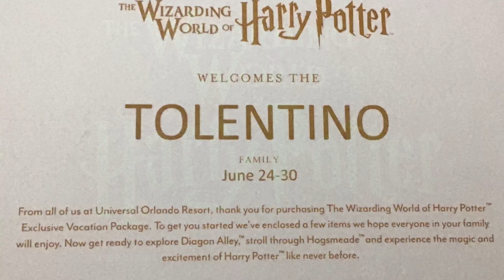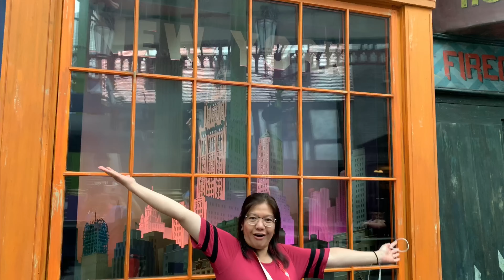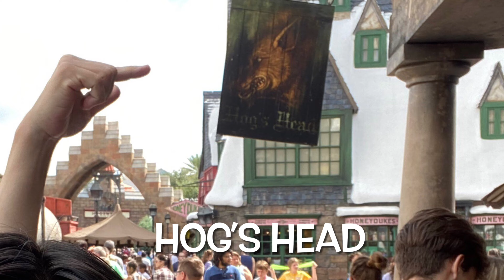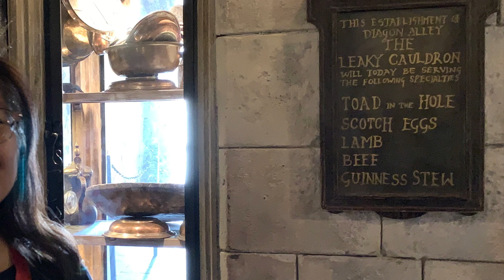Universal Orlando, Wizarding World of Harry Potter